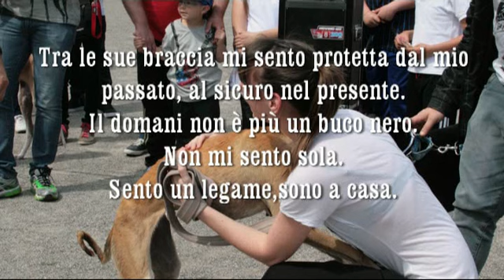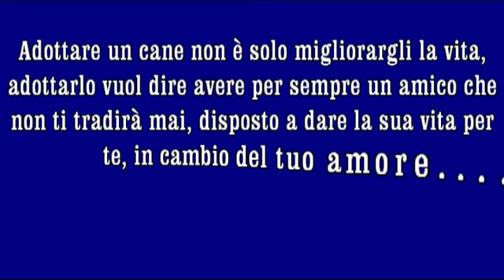Progetto Galgo Onlus , Arrivi 9 maggio 2015